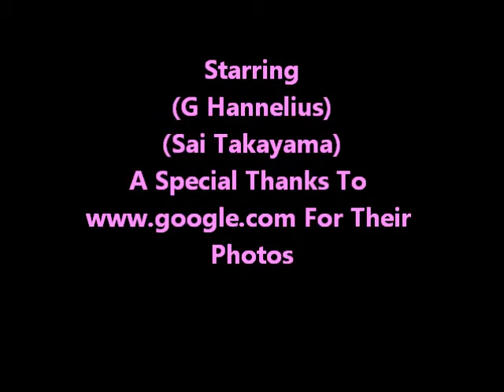My Best Photos G Hannelius